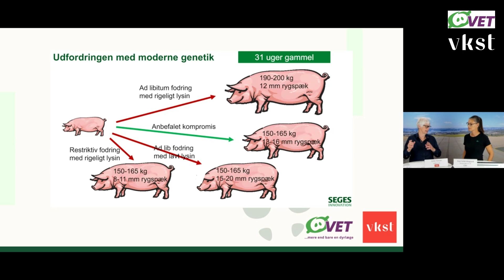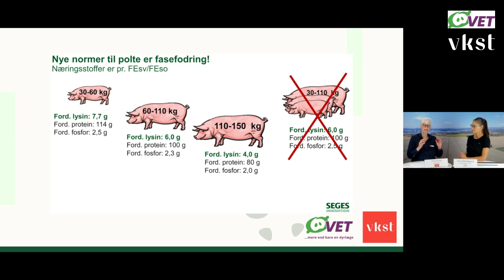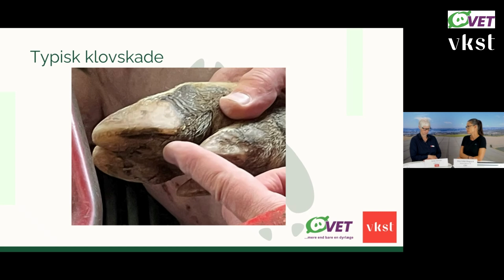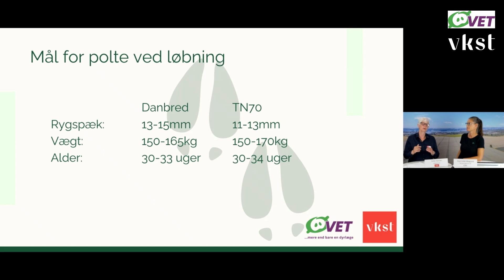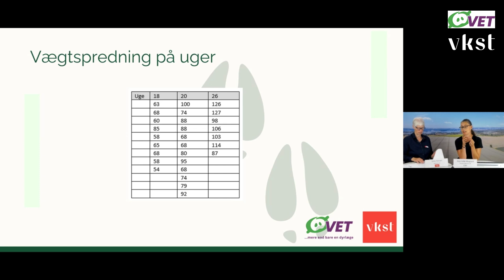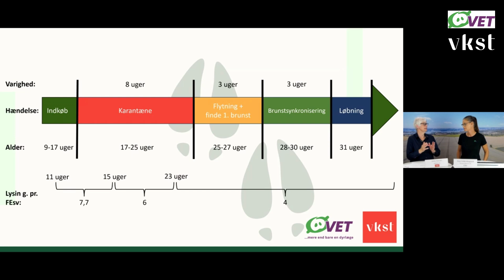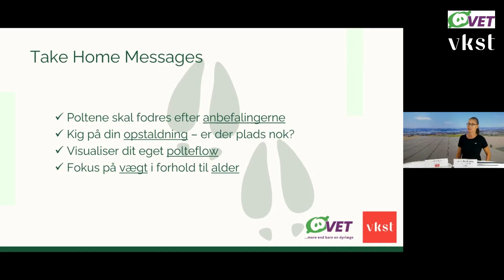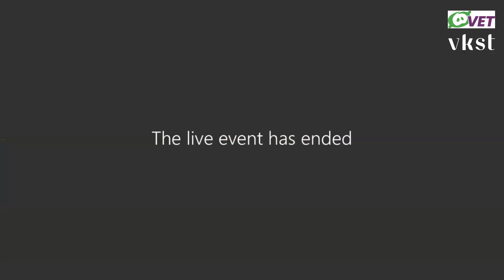Webinar | Dagens Polte - fremtidens søer | VKST